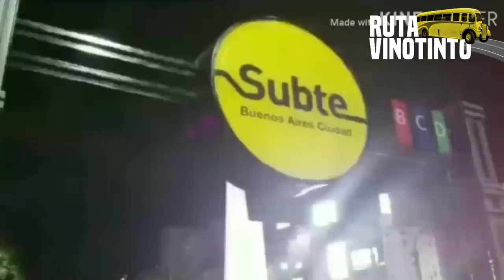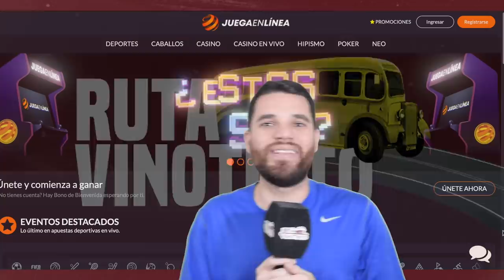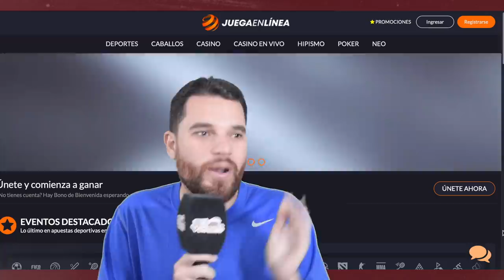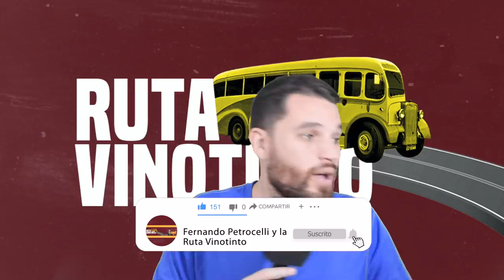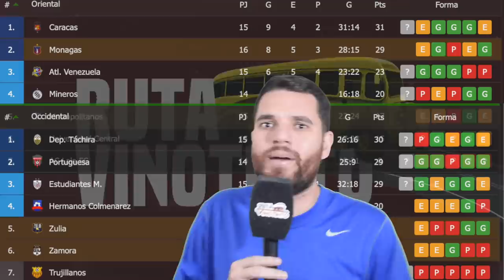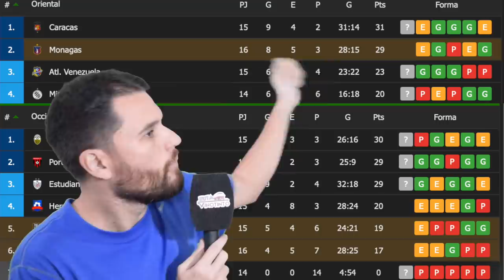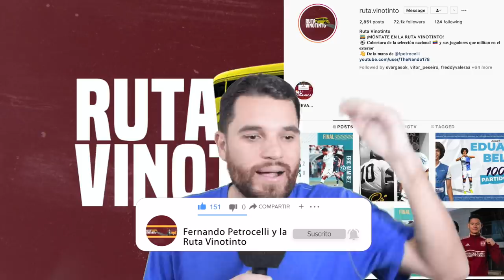TRIPLETA VINOTINTO TIENE HORARIO EN SEPTIEMBRE // COLORADO ARISTEGUIETA ROMPE EL ARCO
Nuestro equipo está integrado por:

Dirección y conducción: Fernando Petrocelli (@fpetrocelli)
Producción: Sara Serfati (sarita_serfaty) y Juan Andara.
Postproducción: Juan Andara R. (@JuanAndaraR)